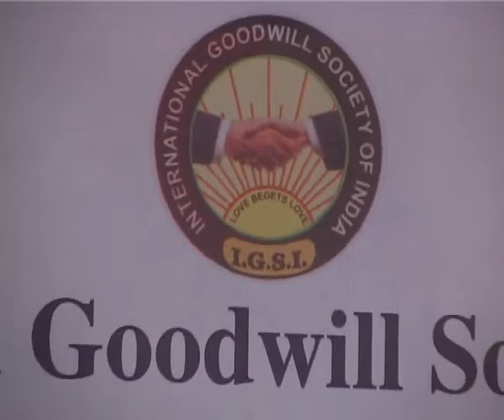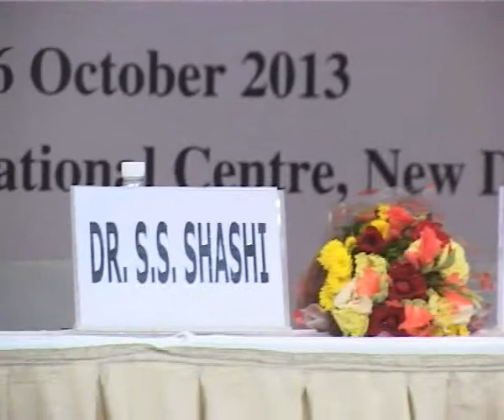1st out of three Videos Recording of Programe" The Changing Role of The Civil Services in India"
Seminar on "The Changing Role of The Civil Services in India" organized by International Goodwill Society of India on 26th October,2013 at India International Centre, New Delhi.

Chairperson :- Shri Prabhat Kumar,
Former Cabinet secretary and
Former Governor - Jharkand

Hon'ble Speaker(s) :- Dr. Chandan mitra,
Editor, 'The Pioneer' and Member of
Parliament - Rajya Sabha

Shri U.C. Agarwal, IAS (Retd.)
Former Secretary to the Govt of India

Shri Sanjay Bhoosreddy, IAS
Secretary, Central IAS Association

Guest Of Honour :- Shri Ajit Kumar Seth, IAS
Cabinet Secretary, Govt. of India

Introductory Remarks by:- Dr. Yogendra Narain, IAS (Retd.)
Former General Secretary - Rajya Sabha
Central President, IGSI

Welcome Address by :- Padmashri Dr. Shyam Singh Shashi
President, Delhi Chapter IGSI

Vote Of Thanks by :- CA. Sunil Arora
Chairman Reception Committee

Convened by :- CA Deen Dayal Agrawal
Secretary, Delhi Chapter IGSI